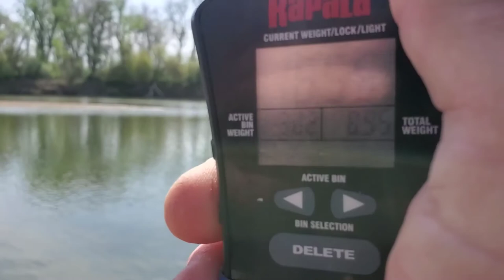Easter Sunday 2021 Striper Fishing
Impromptu video while out fishing for striped bass on the Feather River in California.